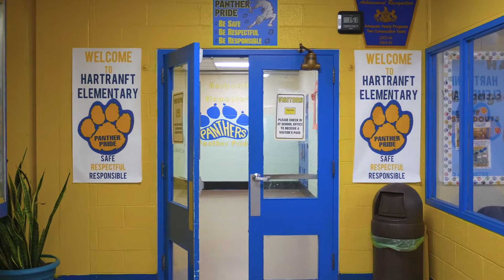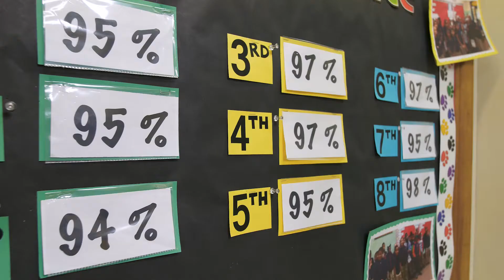Coaching For Change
Take a closer look at the life and work of a Professional Developer at Children's Literacy Initiative.